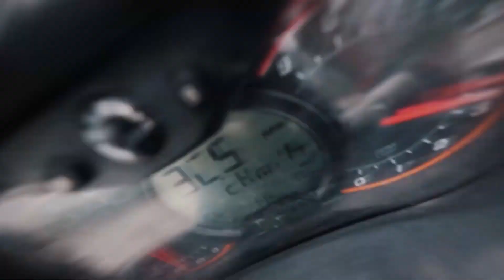ITZY (있지) x BVNDIT (밴디트) - ‘WANNABE VENOM’ (MASHUP)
I honestly think I'm gonna be posting like once a month twice at most 😭 unless the big groups come back with more songs. ALSO, been wanting to post more Queendom content so looking to mashup like Loona songs! STREAM POSE by LOONA!!!

[SOURCES]